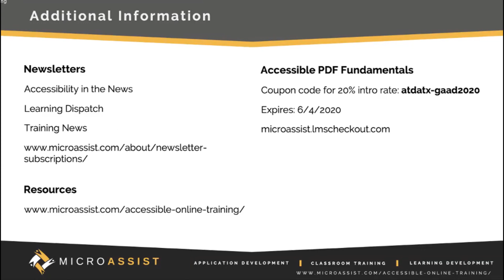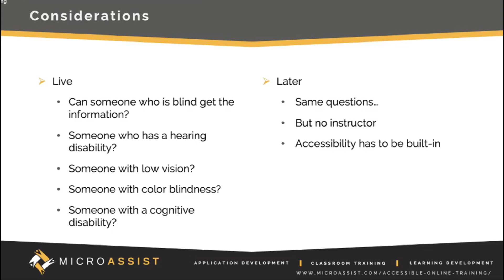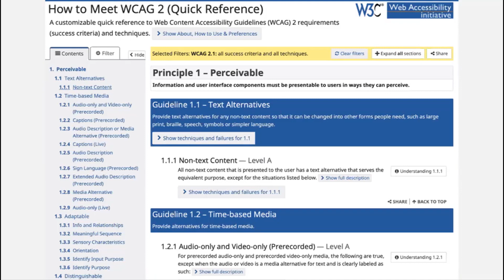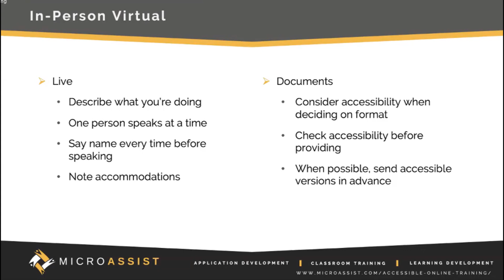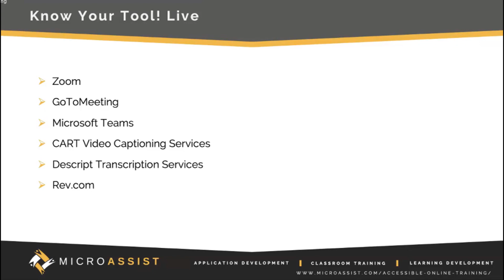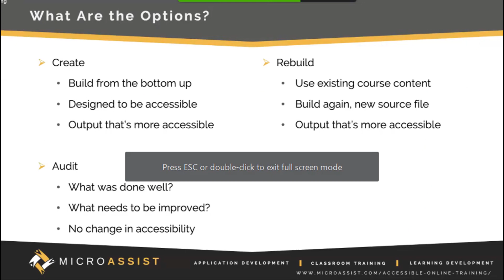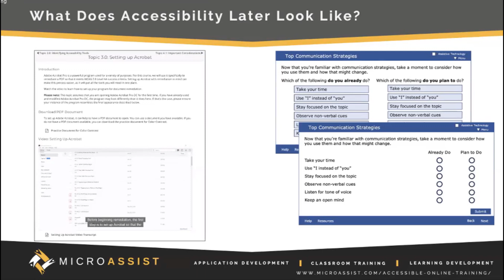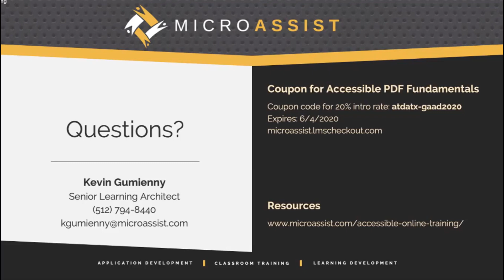How to Make Online Training Accessible?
What can get left behind in the shift to online training is the need to ensure that both the training and the delivery methods are accessible—that is, usable by those with disabilities (accommodations which are often required by federal, state, or local laws).

This session explores how to make online training available to everyone, with answers to questions:

Why does training need to be accessible?
How can you check the accessibility of training tools?
What resources can help?

Recorded in Spring 2020 as part of Global Accessibility Awareness Day, Dr. Kevin Gumienny, joined with the Association for Talent Development Austin chapter (ATD Austin) for a webinar event on making online training accessible for all learners.

7:55 - What is Online Training?
9:54 - Two basic approaches of online training - Live and Later
11:09 - Accessibility Considerations for Live Training
11:34 - Accessibility Considerations for Later Training
12:09 - Why do you need Accessibility?   Hidden Disabilities
16:44 - Legal Ramifications of Inaccessible Training
18:45 - Common Barriers to Accessibility
20:00 - The WCAG Standard
21:35 - Take a Moment - Reflection Exercise
23:18 - How do I make my in-person (virtual) session be more accessible?
28:28 - Document Availability and Accessibility for Training
31:54 - Accessibility of Training Delivery Tools
34:57 - Example of Accessible Live Training
37:42 - Process and Roadmap for Creating Accessible Online Training
42:31 - Process Options for Creating Accessible Online Training - Create, Audit, Rebuild, Remediate
44:14 - Learning Development Tools - Strengths and Weaknesses from an Accessibility Perspective
44:46 - Examples of Accessible Online Learning
46:00 - Q&A